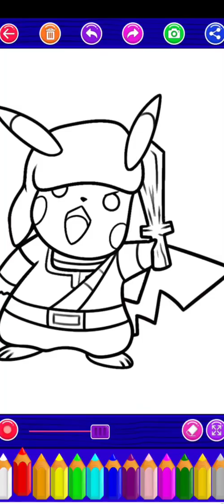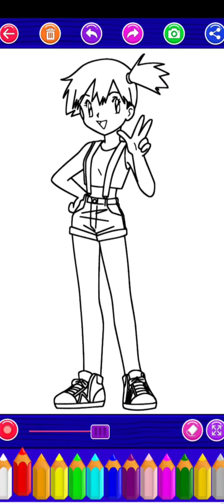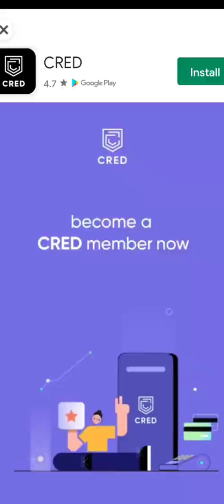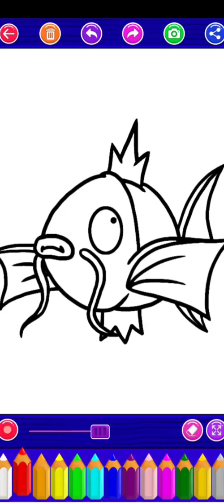Coloring Pokemon App Color your favorite pokemon Name your favourite pokemon